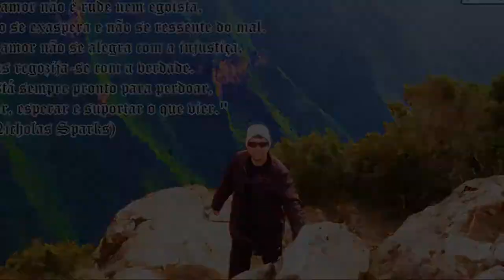ADEMIR HOMRICH - Last Rose (2016) - Instrumental - #161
Olá, Amigos Queridos! Tudo bem com vocês? :)
Apresento-lhes LAST ROSE (Instrumental), música que compus para Piano / Flauta.
Tem uma harmonia bem simples e rapidamente gravei aqui em casa, porém, trata de sentimentos muito mais profundos. Em meio a tanta desesperança a nível de sociedade, relacionamentos, vivências, tentei colocar em uma melodia um pouco desse desabafo em forma de música... Espero que compreendam esse sentimento e que essa música toque, de alguma forma o teu coração.
É um grande prazer vê-los por aqui.
UM GRANDE ABRAÇO E MUITO SUCESSO A TODOS NÓS!